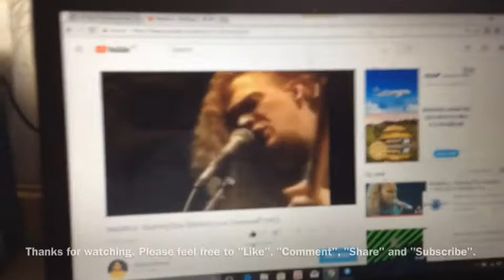PICKING UP MY MUM FROM HEATHROW AIRPORT AFTER A LONG FLIGHT FROM BANGKOK!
I woke up at 5am this morning and my dad came to pick me up to take me to pick my mum from Heathrow after she came in from Bangkok. We did do a little bit of aeroplane spotting but not much because of the phone space so I had to keep it short.